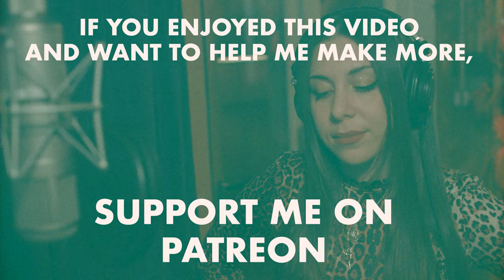I'll Be Seeing You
Hi! Here's the 2nd duet from my recent collaboration with the brilliant Laura Anglade! This is our interpretation of the Billie Holiday classic, "I'll Be Seeing You" (music by Sammy Fain and lyrics by Irving Kahal).

Featuring:

Laura Anglade, vocals
Martina DaSilva, vocals
Alex Goodman, guitar
Rick Rosato, double bass

Filmed by Marco DaSilva
Edited by Martina DaSilva
Mixed by Anthony "Rocky" Gallo
Mastered by Thaddeus Moore